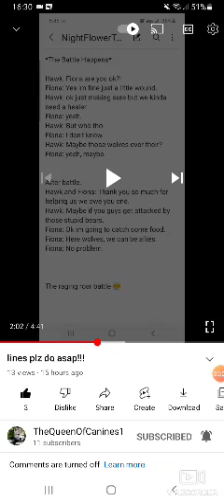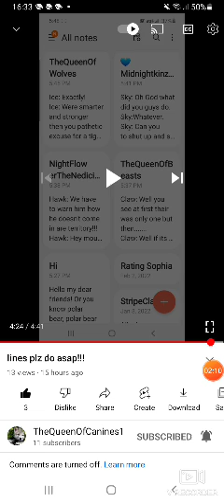Doing some more Lines For Hawk & Fiona~ The Enemy~ S 1 E 2~ For TheQueenOfCanines1🐶 ~NightFlower🌸~